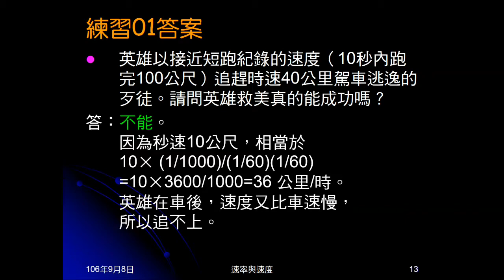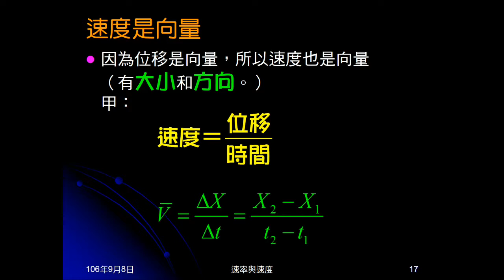106學年國三理化＿直線運動11：速度與速率的意義、公式與分別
說明速度與速率的意義、表示法（公式），指出兩者的分別。